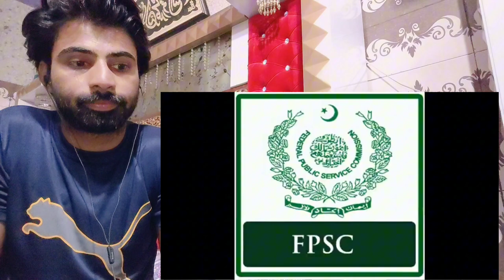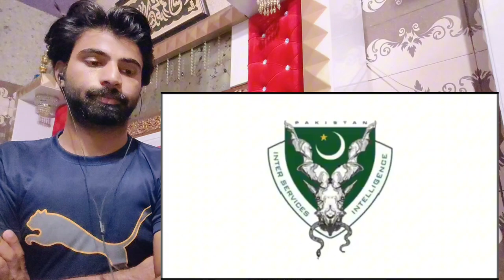RAW vs ISI Full Comparison UNBIASED in Hindi | RAW OR ISI which is Better?